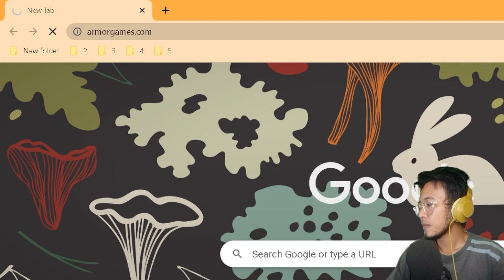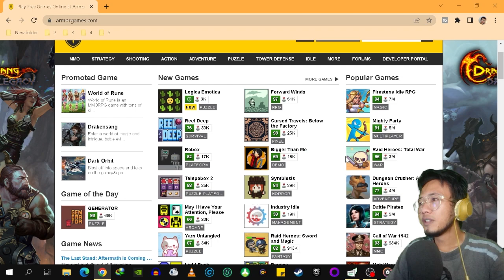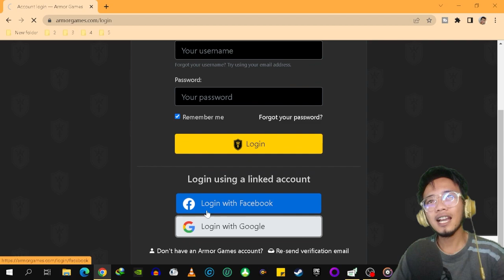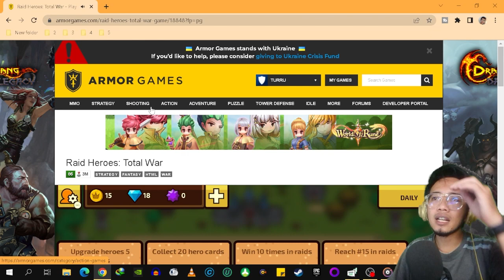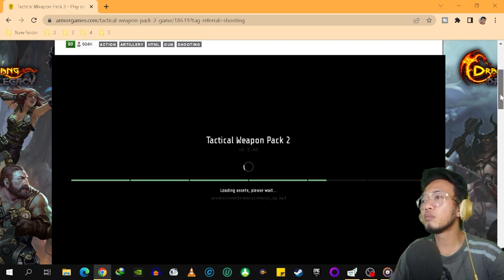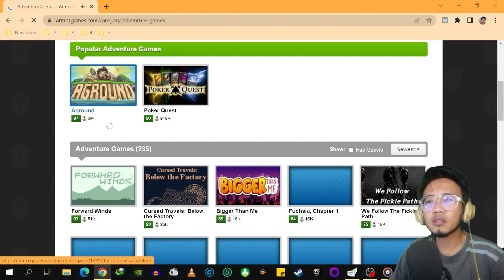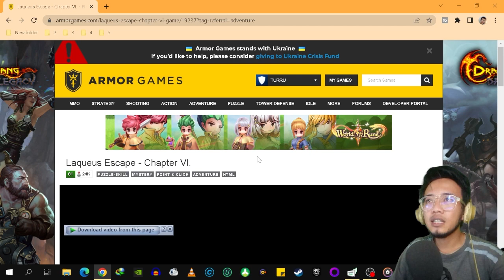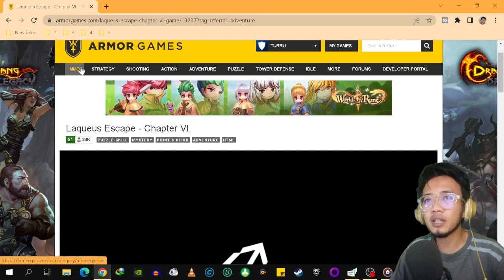Website Game Gabut !! - Bisa Langsung Main di Browser PC dan Mobile HP !!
Bradeeeer satu lagi nih website game gabut buat kalian ! :D
di website ini kalian bisa langsung main game di browser pc atau laptop kalian dan gua udah cobain di mobile atau hp juga bisa brader kayanya :D

Selamat menikmati brader, tapi inget ya, karena gretong, sebelum main mini game nya kita harus nonton iklan dulu brader :D

Buat braderhud milenialku yang lagi nyari Emulator Android Ringan atau yang mau main PS1 PS2 PSP
monngo :D